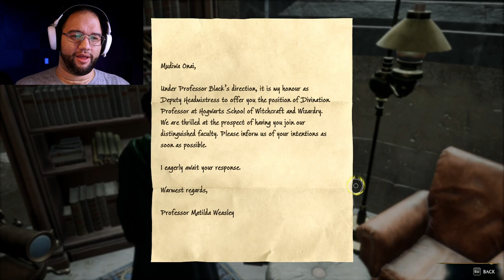Meeting Sebastian's Family and Toxic Uncle | Hogwarts Legacy pt.10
We get to meet Sebastian's family, his sister and angry uncle.
and later save Mr. oak's from the goblins.